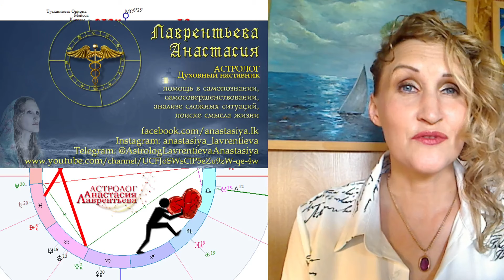Напряжение, конфликты, аварии: Квадраты Сатурна и Плутона 10-14 июня 2024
Гипер-напряжение, конфликты, аварии: Квадраты Сатурна и Плутона июнь 2024

и пусть это будет наш дополнительный канал не только для роликов, но и статей с разбором самых сложных аспектов каждого дня и их глубинной проработки...

Обратите внимание на адрес моего ТГ: только такой и никакой другой: @AstrologLavrentievaAnastasiya.

Скачивайте наши астрологическиеКалендари и ИнгрессииПланет.
Скачивайте и будьте синхронны Божественному плану.

Будьте умничками! С верой в вас и любовью, вашаНастя)) вашаНастяИзОдессы))

Для тех, кто хочет и может помочь каналу:
1) ПриватБанк 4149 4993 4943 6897 Гривна - виза 06/24 - Iban: UA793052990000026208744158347
LAVRENTIEVA ANASTASIIA